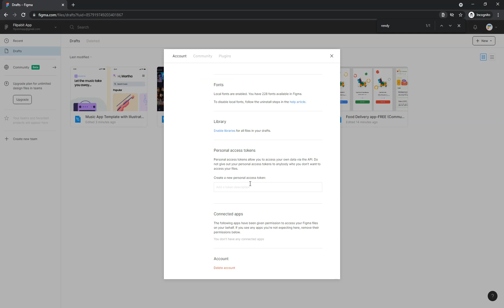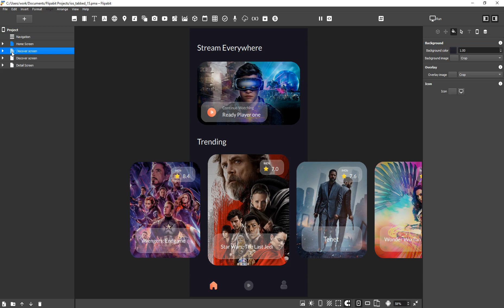Export Figma to Flipabit - Beta Version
Start creating now!

🎬 Welcome to the official channel for Flipabit - The fastest tool for creating apps on every platform! 📲

➡️ At Flipabit, we teach designers how to build a UI without using code.
With the visual design editor that boasts a variety of functions, you can expect to build a responsive UI that can be revised and polished as much as you like!

➡️ On this channel, we’ll be sharing some simple tutorials and demonstrating tips and techniques that can help you make the most out of Flipabit.